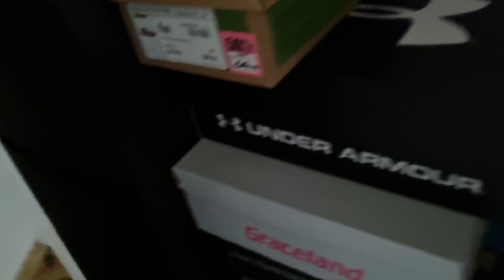SAAN AKO NAG APPLY NG SECURITY JOB SA ENGLAND? + HANA'S BEAUTIFUL DRAWING